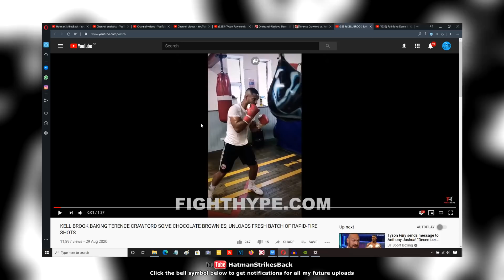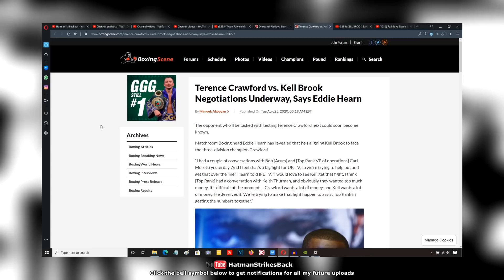TERENCE CRAWFORD VS KELL BROOK - NEGOTIATIONS UNDERWAY!!!